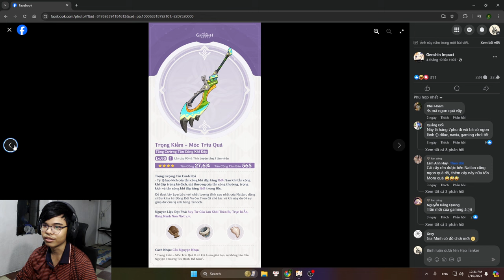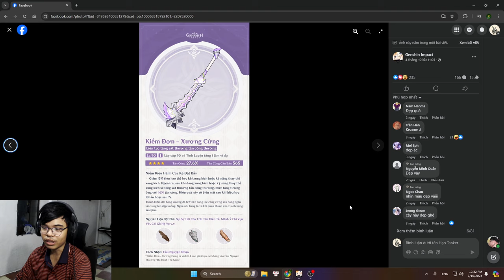NÊN ALL IN VÀO XILONEN KHÔNG?!? Đánh Giá Banner 5.1 | Genshin Impact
Đây là đánh giá tổng thể của mình về toàn bộ banner 5.1 và mọi người nên roll gì vào phiên bản sau nha

 Ủng hộ cho mình qua:
➤ MB Bank: 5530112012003 - Văn Ngọc Nguyên Hạo